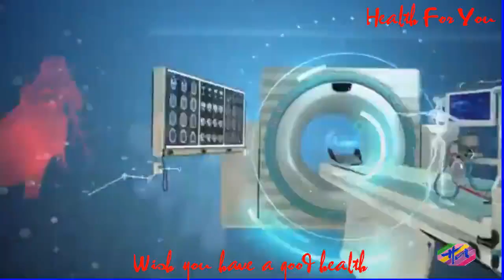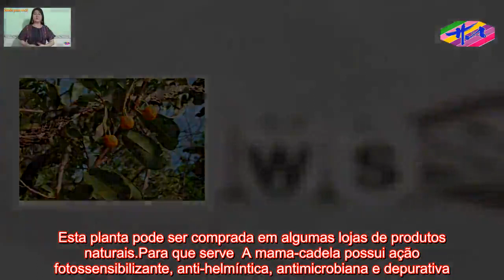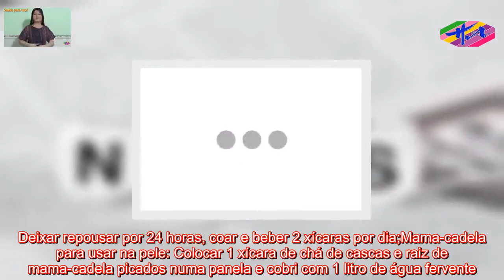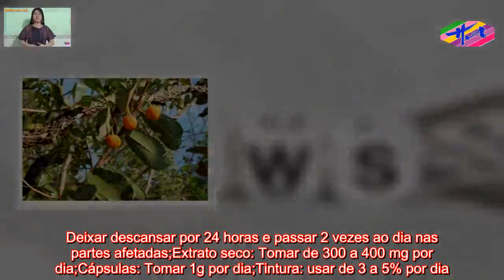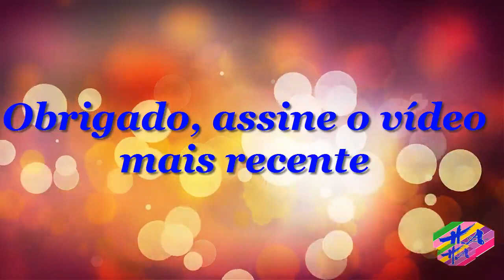Saúde HA- Para que serve Mama-cadela e Como usar